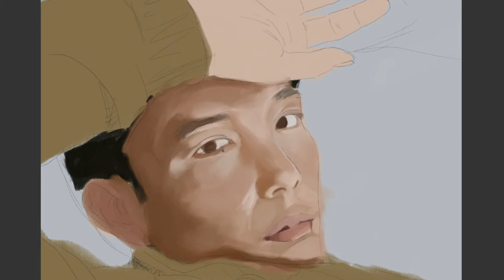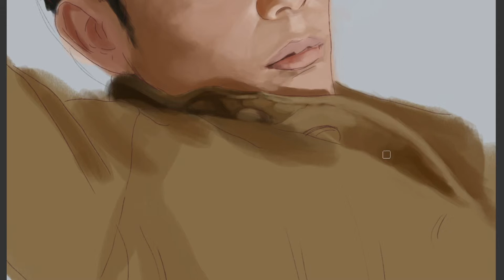JUSTIN MIN SPEED PAINTING